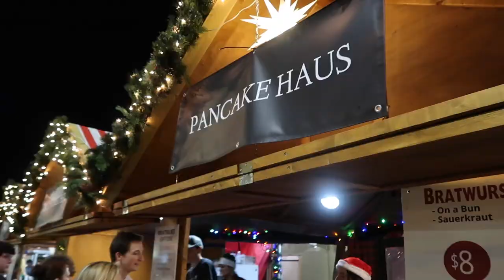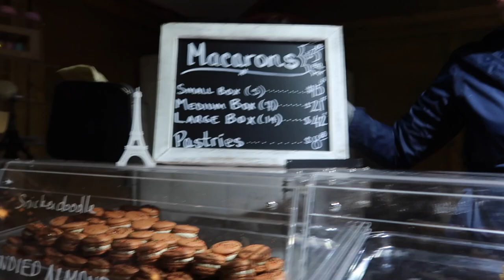christmas in atlanta vlog + announcing the LYSSMAS GIVEAWAY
*GIVEAWAY NOW CLOSED* DAY 12 OF 12 DAYS OF LYSSMAS: MERRY CHRISTMAS!! Today we're exploring some Christmas festivities in Atlanta (as safe as possible!) Hope you enjoy, xo